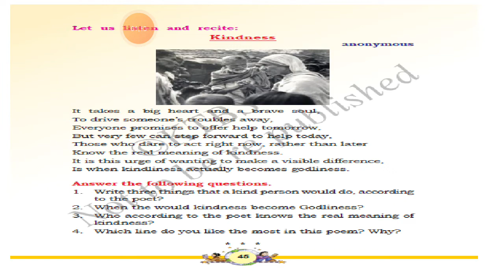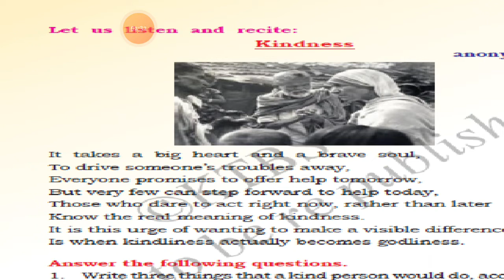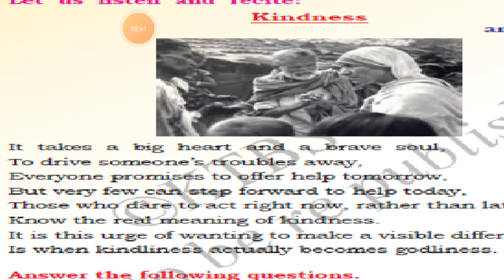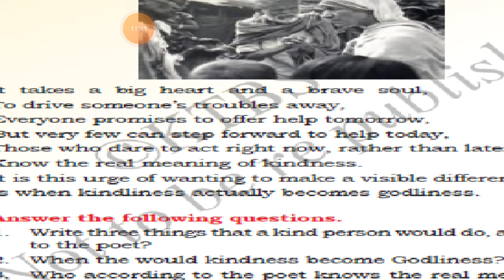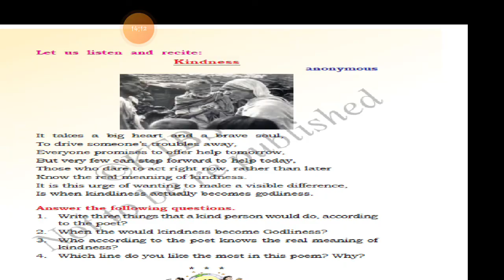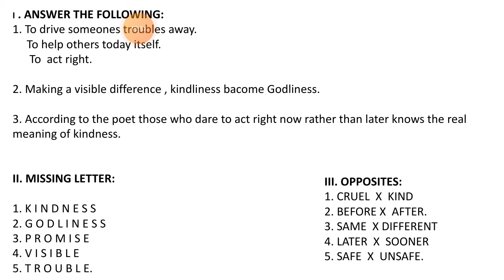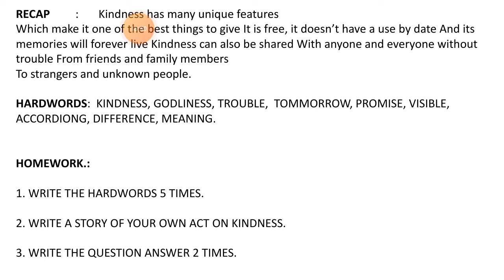Kindness poem. 4th std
Karnataka state board syllabus 4th std poem 5 kindness.  Unknown author